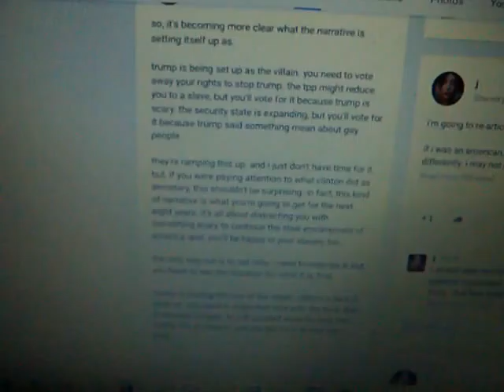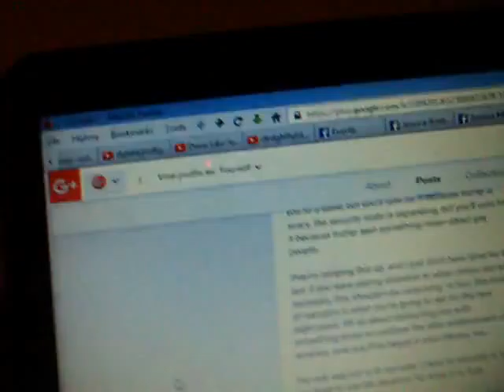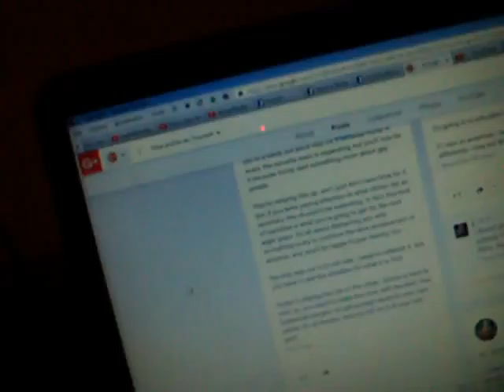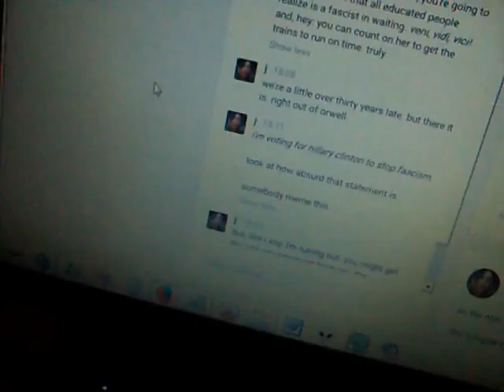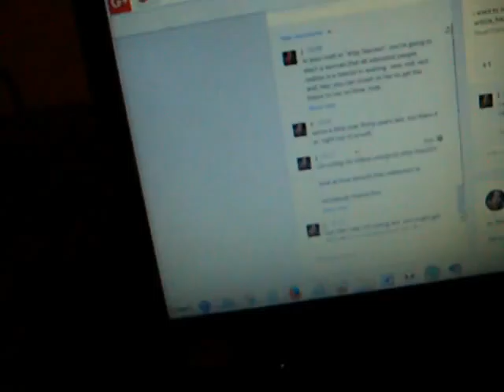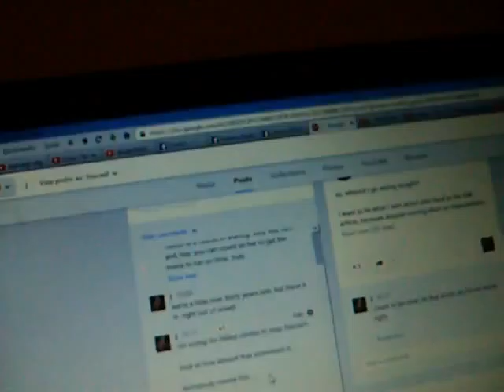16-03-2016: j reacts to the orwellian narrative developing in trump v clinton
so, it's becoming more clear what the narrative is setting itself up as.

trump is being set up as the villain. you need to vote away your rights to stop trump. the tpp might reduce you to a slave, but you'll vote for it because trump is scary. the security state is expanding, but you'll vote for it because trump said something mean about gay people.

they're ramping this up. and i just don't have time for it. but, if you were paying attention to what clinton did as secretary, this shouldn't be surprising. in fact, this kind of narrative is what you're going to get for the next eight years. it's all about distracting you with something scary to continue the slow enslavement of america. and, you'll be happy in your slavery, too.

the only way out is to not vote. i need to reiterate it. but, you have to see the situation for what it is, first.

trump is playing the role of the villain. clinton is here to save us. you need to make that deal with the devil, that hobbesian bargain, to sell yourself away for your own safety. it's all theatre. and you fall for it at your own peril.

in your rush to "stop fascism", you're going to elect a woman that all educated people realize is a fascist in waiting. veni, vidi, vici!. and, hey: you can count on her to get the trains to run on time. truly.

we're a little over thirty years late. but there it is. right out of orwell.

i'm voting for hillary clinton to stop fascism.

look at how absurd that statement is.

somebody meme this.

but, like i say: i'm tuning out. you might get the odd wry comment from me. the disinterested, sardonic observer. but, i have no attachment to this.